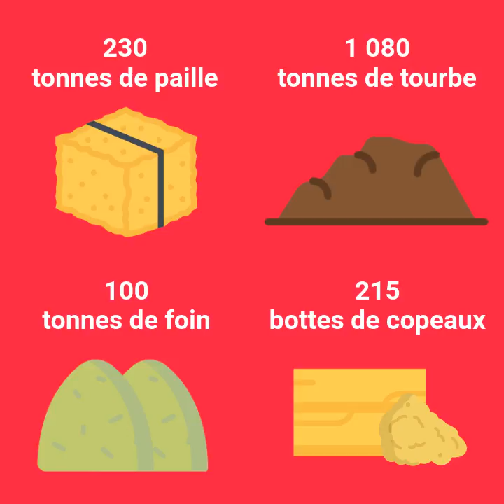Les animaux du Salon de l'Agriculture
Le Salon de l'Agriculture accueille chaque année des centaines d'animaux. Vaches, chevaux, moutons... Mais combien sont-ils précisément ?
Animation : Madison Mouquet